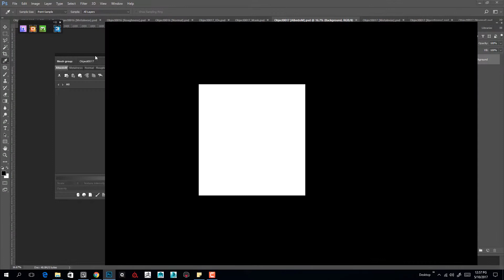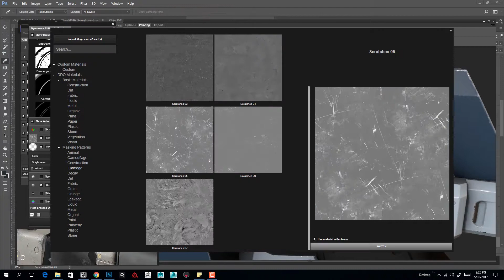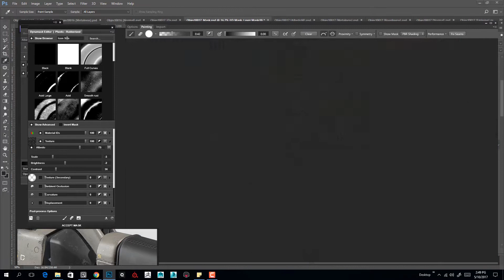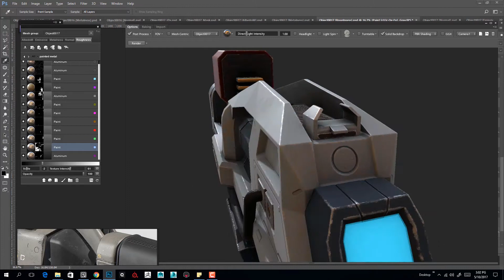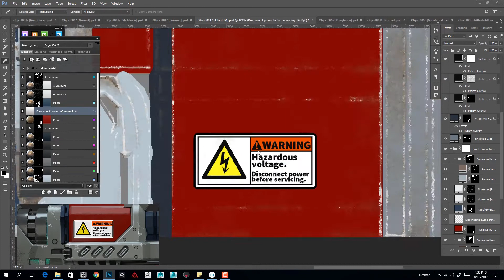Pantropy Laser Pistol Texturing - Devlog #003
Anjar is showing how we texture the weapons for Pantropy.